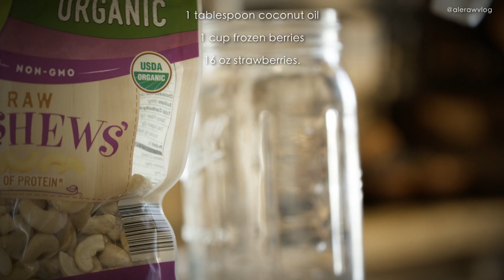Strawberry Cashew Cake NO-BAKE plant-based, vegan. Nutritious cake you can have even for breakfast!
Nutritious plant-based, raw vegan dessert, sweet, healthy, and delicious. (No-bake) Easy to make with just a few ingredients. Strawberry Cashews Cake.